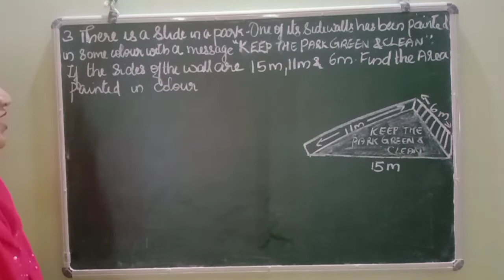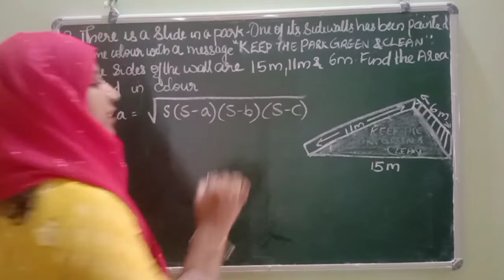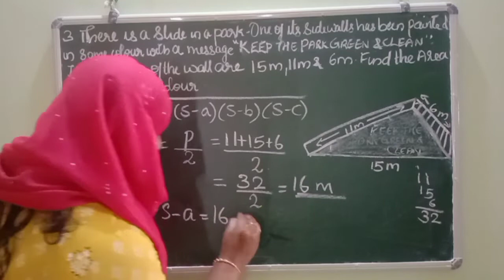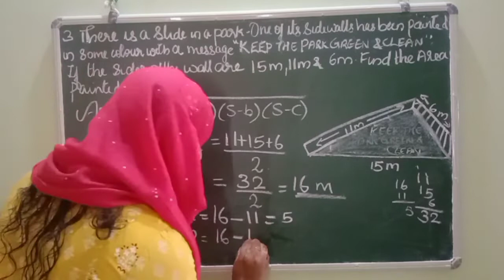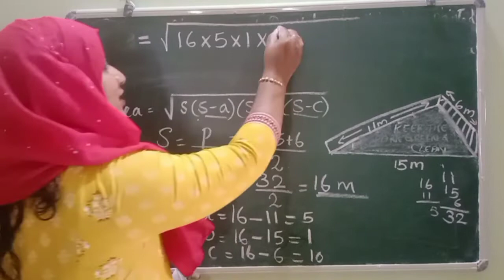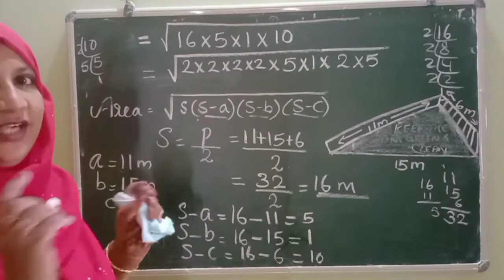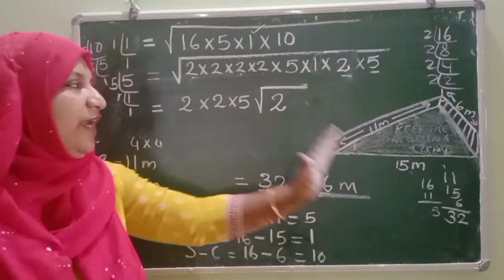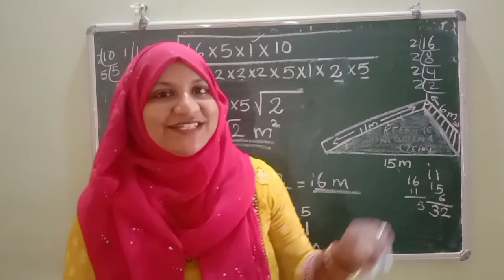chapter 12 Heron's Formula Ex:12.1 q:3 CBSE maths class 9 in Malayalam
join @FaneMathsclassesFMC

solution of Ex:12.1 q:3 explained in Malayalam